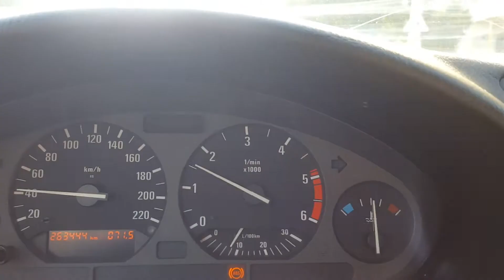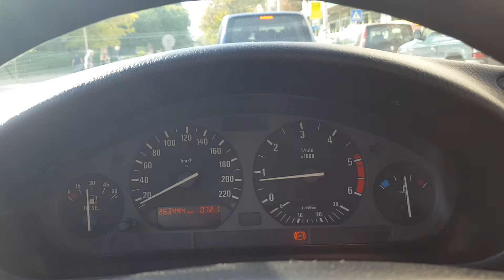BMW E36 325TD - шифиране в града